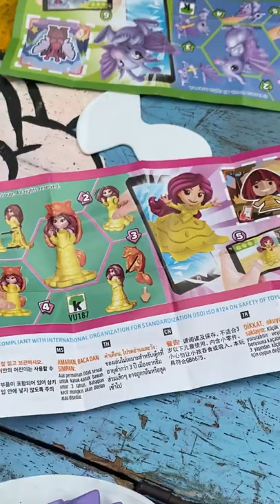Kinder joy surprises @happylifekids kids siblings entertainment